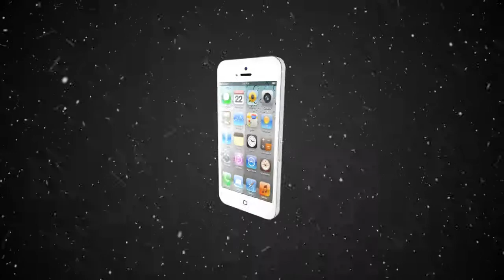New iPhone 5 Advertisment HD By Dadisign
iPhone 5 modeled in cinema 4d, rendred with grey's gorilla plug'ins, then the compositing was done in after effect. with some plugins as trapcode particular.
I hope you'll love it